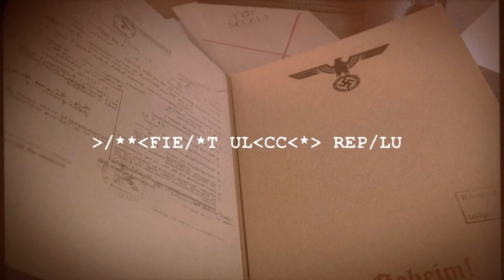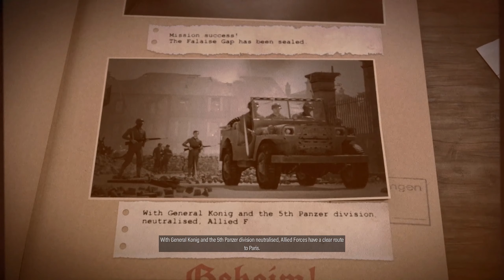#12 Sniper Elite 5 | DLC Mise 12 - Conqueror {Authentic} | CZ Gameplay [1440p][PC]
Francie, 1944 – V rámci tajné operace US Rangers s cílem oslabit opevnění Atlantikwall podél pobřeží Bretaně naváže elitní střelec Karl Fairburne kontakt s francouzským odbojem. Brzy odhalí tajný nacistický projekt, který hrozí ukončením války dříve, než Spojenci vůbec napadnou Evropu: Operace Kraken.